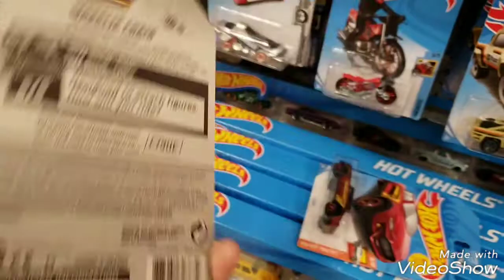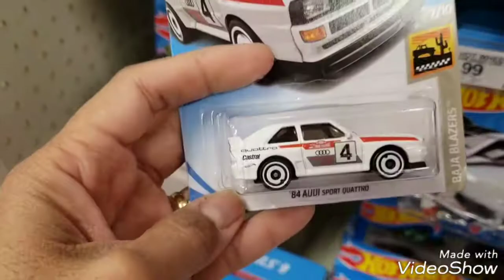Goodwill(THRIFT STORE) + Sapatos + Nerf + Congrats Manny!